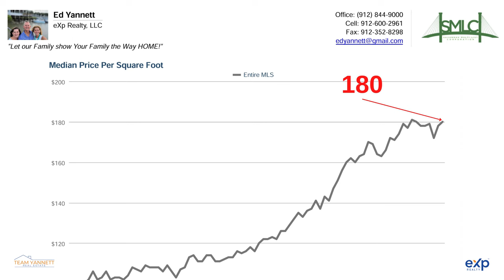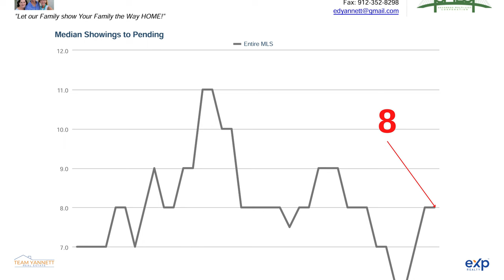March Monthly Market Real Estate Report 2024